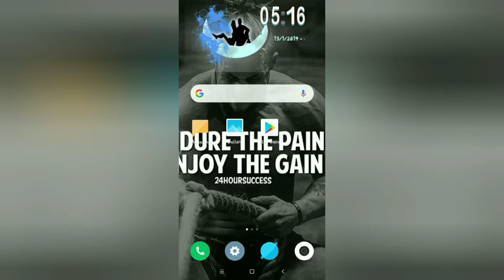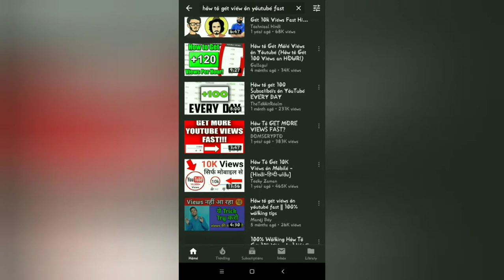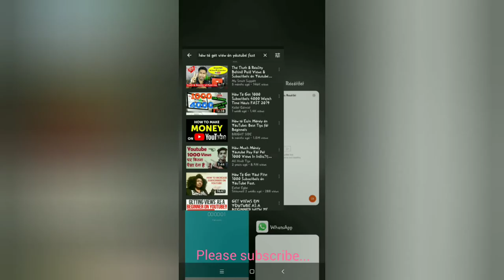YouTube thumbnail removed big update of youTube! YouTube new rules thumbnail removed! YouTube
Thumbnails rulls for youtube
Update this till by youtube
For block the faulty thumbnails rull.YouTube thumbnail removed big update of youTube! YouTube new rules thumbnail removed!